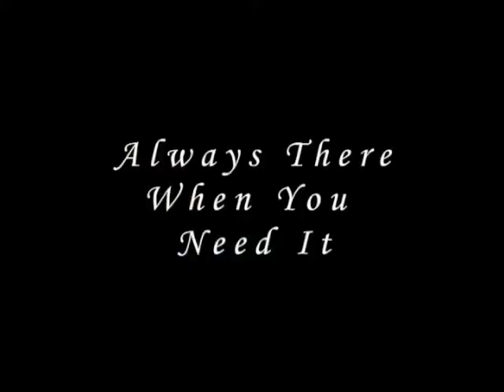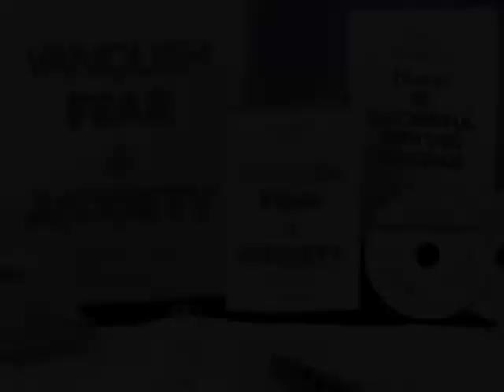VANQUISH FEAR & ANXIETY Home Study Program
This video explores the results that users of the acclaimed program 'Vanquish Fear & Anxiety' have experienced. Each in turn describes life with fear before the program and the freedom they are experiencing today.